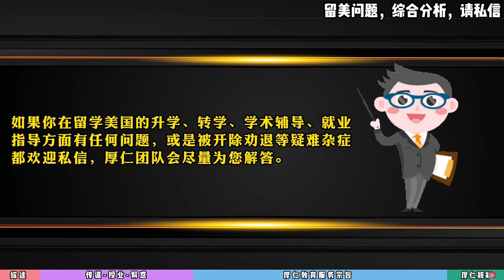第1211期 中秋快乐，感恩教师！厚仁祝留美家庭阖家幸福！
中秋快乐，感恩教师！厚仁祝留美家庭阖家幸福！